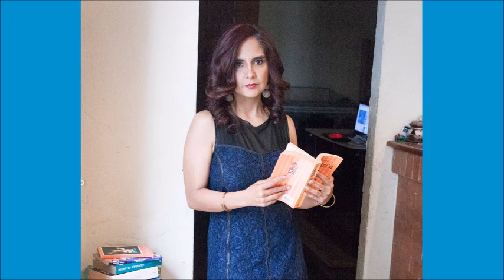Danta Guatemala y la FILIJC presentan el concierto Voces del Alma Voces del Rock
Domingo 24 de junio, 17:00 horas, Teatro de Cámara del Teatro Nacional Miguel Ángel Asturias, a beneficio de los proyectos sociales de la Feria Internacional de la Lectura Infantil y Juvenil de Centroamérica, FILIJC.
Participan: Jorge Barrera, Sebastián Chavarría, el contrabajista Jairo Campos, en el segmento voces del Rock nacional en acústico: Jacobo Nitsch trompetista de Malacates, Pancho voz y guitarrista de Viento en Contra, Álvaro Aguilar, voz principal de Alux Nahual.
Costo del ingreso Q100.00 Boletos a la venta de Todoticket.
Parte de lo recaudado servirá para la compra de pañales para bebé y adulto para los afectados de la tragedia del Volcán de Fuego, también se recibirán alimentos no perecederos.

La feria de la lectura es un evento anual, no lucrativo, no comercial, que en cada edición realiza más de 150 actividades gratuitas, culturales, educativas y de fomento al lector, atendiendo a más de 10 mil niñas, niños y jóvenes, brindándoles una experiencia única.